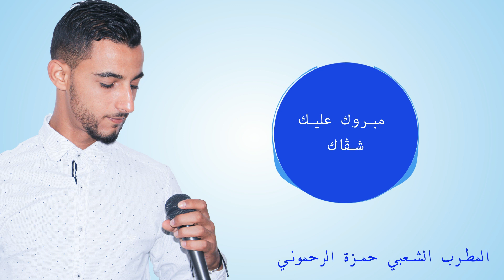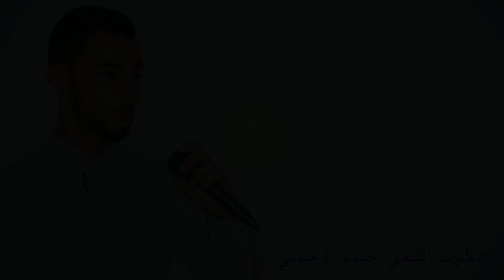مبروك عليك شقاك🎵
كلمات وألحان حمزة الرحموني
توزيع منتصر جبالي